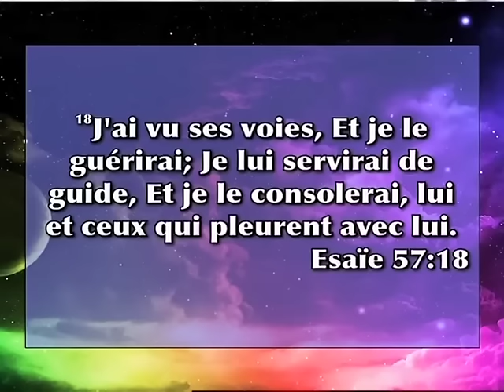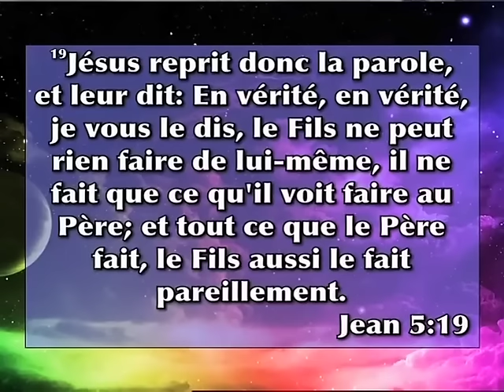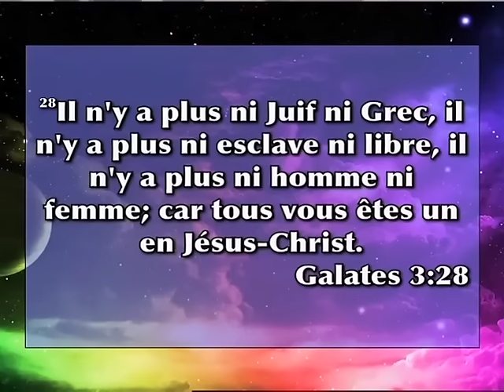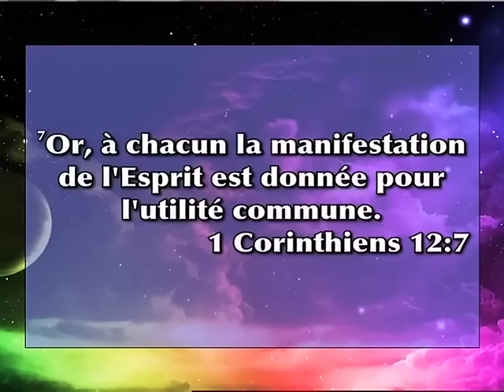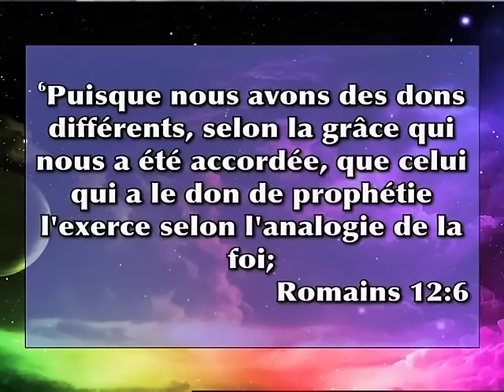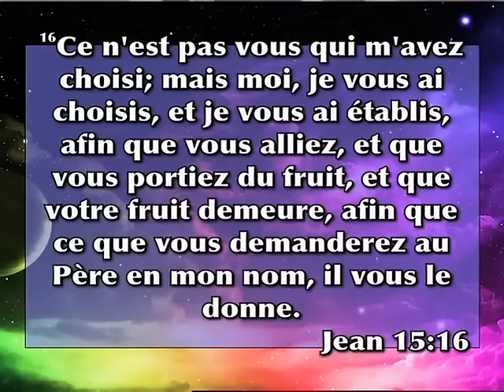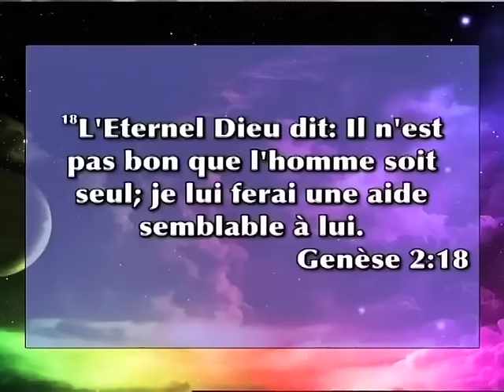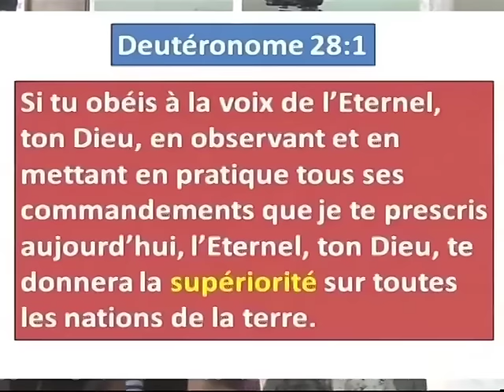CISCO 2015 Pasteur Hortense Karambiri Matin 28 10 2015